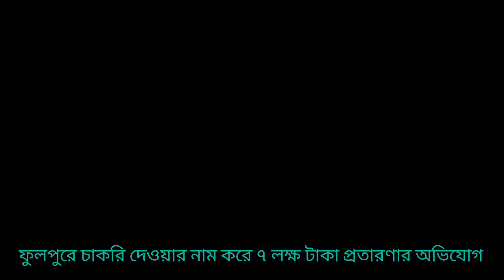চাকরি দেওয়ার নাম করে ৭ লক্ষ টাকা প্রতারণার অভিযোগ।দৈনিক আজকের ফুলপুর।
reelsvideoシ ফুলপুরে চাকরি দেওয়ার নাম করে ৭ লক্ষ টাকা প্রতারণার অভিযোগ
ময়মনসিংহের ফুলপুরে চাকরি দেওয়ার নাম করে ৭ লক্ষ টাকা প্রতারণার অভিযোগ উঠেছে। উপজেলার সিংহেশ্বর গ্রামের ফুলচান দাস ও  লক্ষ্মী  রানী দাসের পুত্র শ্রী রতন দাস এ অভিযোগ করেন।

 জানা যায়, এক বছর আগে পুড়াপুটিয়া উচ্চবিদ্যালয়ে পরিচ্ছন্নতাকর্মী পদে লোক নিয়োগের জন্য প্রকাশিত বিজ্ঞপ্তি অনুযায়ী শ্রী রতন দাস নামের একজন প্রার্থী আবেদন করেন।
পুড়াপুটিয়া উচ্চ  বিদ্যালয়ের সিনিয়র শিক্ষক সাইফুল ইসলাম ৭ লক্ষ টাকার বিনিময়ে চাকরি নিশ্চিত করার আশ্বাস দিলে রতন দাস ২টি কিস্তিতে নগদ ৭ লক্ষ টাকা দেন।

পরবর্তীতে রতন দাস নিয়োগ পরীক্ষায় উত্তীর্ণ হলে তাকে নিয়োগপত্র দেওয়া হয়। নিয়োগপত্র পেয়ে তিনি নির্দিষ্ট তারিখে বিদ্যালয়ে যোগদান করে নিয়মিত বিদ্যালয়ে উপস্থিত হলেও তাকে হাজিরা খাতায় স্বাক্ষর করতে দেওয়া হয় নাই। এক সপ্তাহ পর প্রধান শিক্ষক কাগজপত্রের সমস্যার কথা বলে রতন দাসকে বিদ্যালয়ে আসতে নিষেধ করেন ও তার দেওয়া টাকা ফেরত দিবেন বলে জানান। দীর্ঘ ১০ মাসে এক টাকাও ফেরত দেওয়া হয় নাই।

এ ব্যাপারে ইতোমধ্যে গ্রাম্য সালিশ দরবারে উভয় শিক্ষক টাকা নেওয়ার কথা স্বীকার করলেও এ পর্যন্ত  টাকা ফেরত না পেয়ে ভুক্তভোগী রতন দাস গত ১৫ আগস্ট ফুলপুর উপজেলা নির্বাহী অফিসার বরাবর একটি অভিযোগ দায়ের করেন। এ ব্যাপারে পুড়াপুটিয়া উচ্চ বিদ্যালয়ের সহকারী  সিনিয়র শিক্ষক সাইফুল ইসলামের কাছে জানতে চাইলে তিনি তার মাধ্যমে ৭ লক্ষ টাকা প্রধান শিক্ষক দিয়েছেন বলে জানান।
এ সময় সহকারী প্রধান শিক্ষক পদ দেওয়ার কথা বলে বিদ্যালয় উন্নয়নের নামে তার নিকট থেকেও ৪ লক্ষ টাকা নেওয়া হয়েছে বলে তিনি অভিযোগ করেন।

প্রধান শিক্ষক সাইফুল ইসলাম ফারুক জানান,তিনি কোনো টাকা নেননি। সহকারী সিনিয়র শিক্ষক সাইফুল ইসলাম তার কাছ থেকে জোরপূর্বক কাগজপত্রে স্বাক্ষর আদায় করেন। এছাড়া  সহকারী সিনিয়র শিক্ষক সাইফুল ইসলাম প্রায়ই তার নাম ভাঙ্গিয়ে চাকরির নামে বিভিন্ন জনের কাছে টাকা নিয়ে থাকেন বলেও তিনি জানান।

এবিষয়ে উপজেলা মাধ্যমিক শিক্ষা অফিসার নাসরিন আক্তার জানান, অভিযোগ পেয়েছি আগামী ৫ সেপ্টেম্বর প্রধান শিক্ষক সাইফুল ইসলাম (ফারুক) ও সহকারী সিনিয়র শিক্ষক সাইফুল ইসলাম কে উপস্থিত হয়ে জবাব দিতে বলা হয়েছে। তদন্ত প্রতিবেদন দাখিল এর পরই উর্ধ্বতন কর্তৃপক্ষের মাধ্যমে ব্যবস্থা নেওয়া হবে।followerseveryone